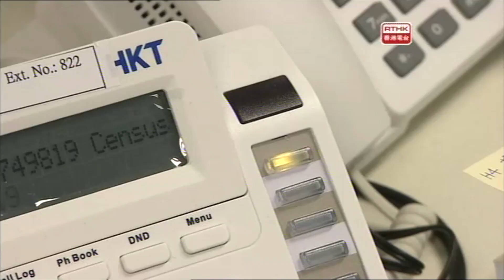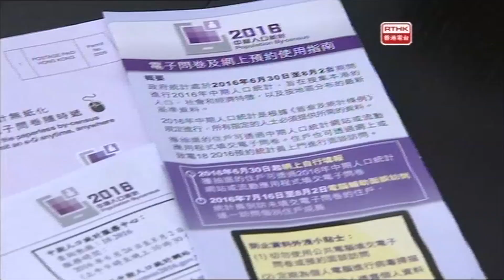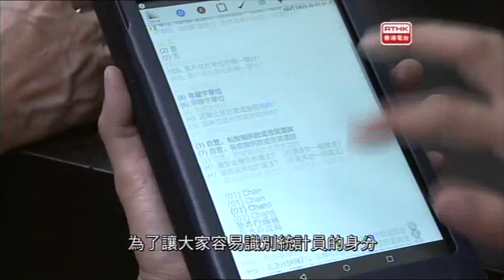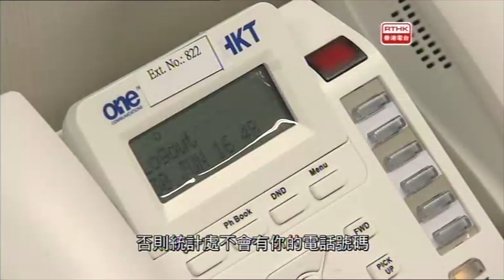警訊 2016-07-15 第一部份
「警訊」2016年7月15日第一節內容:1. 2016中期人口普查 2.失蹤人士 –戴偉民 3.案件呼籲–灣仔港灣道致命交通意外